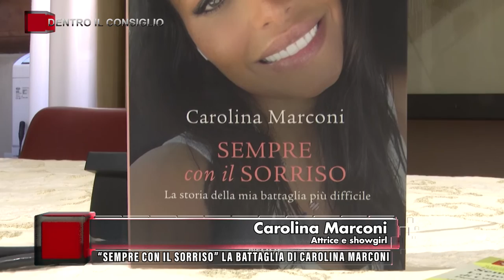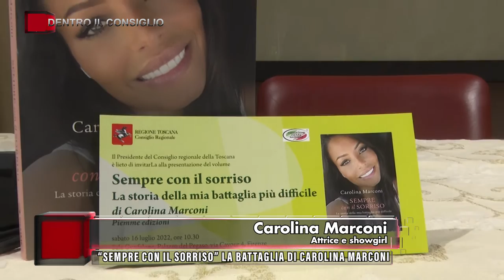TVR TELEITALIA - DENTRO IL CONSIGLIO 30 LUGLIO 2022